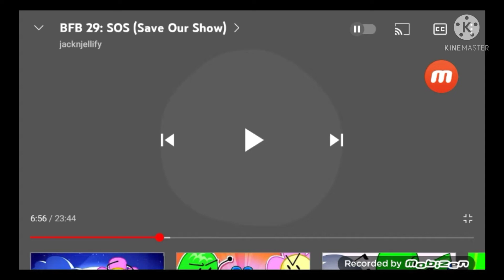BFB 29 SOS Intro With Crowd Cheering Sound Effects